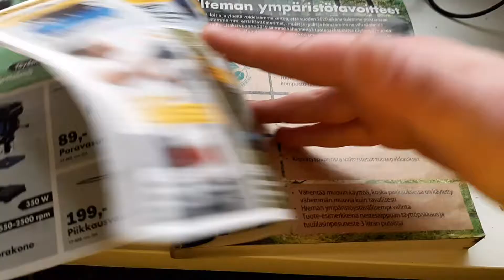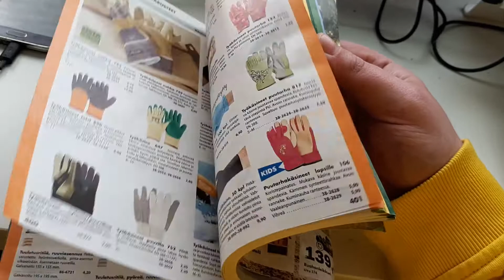Biltema kuvasto kevät kesä 2020